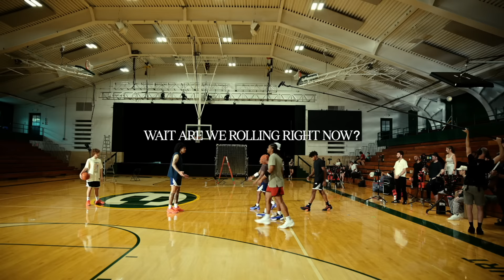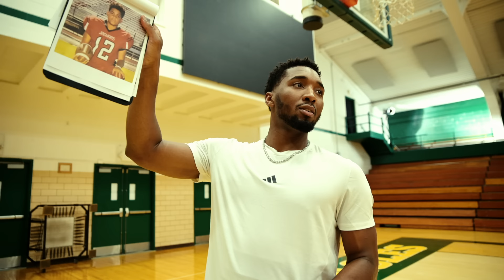Day with Donovan Mitchell | adidas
Get an inside look at what really happens behind the scenes of our D.O.N. Issue #6 HARIBO shoot.

Spend the day with Donovan Mitchell, Cam Wilder, Nelson Neumann, and the whole adidas team as we bring this unique collaboration to life. Inspired by Donovan’s lifelong love for HARIBO gummies, this project is all about sharing that sense of fun and nostalgia with fans worldwide.

From on-set moments to the creative process, this video shows the relaxed vibe and hard work that go into making the D.O.N. Issue #6 campaign.

If you’ve ever wondered what it’s like behind the camera, come see it firsthand.